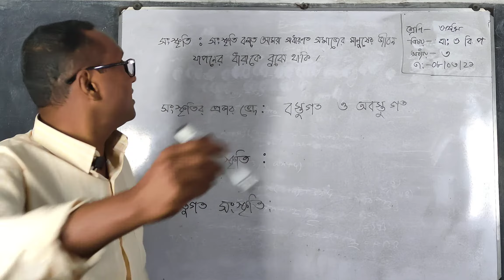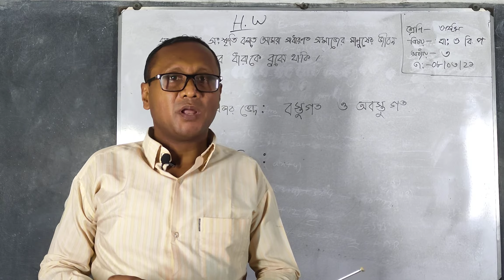৮ম শ্রেণি; বাংলাদেশ ও বিশ্ব পরিচয়; পার্ট ৯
৮ম শ্রেণি; বাংলাদেশ ও বিশ্ব পরিচয়; পার্ট ৯